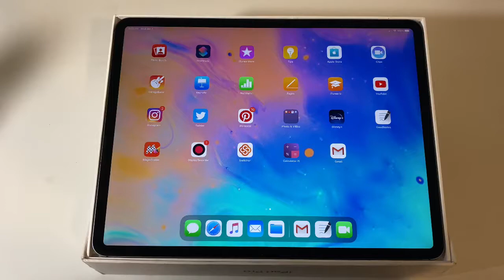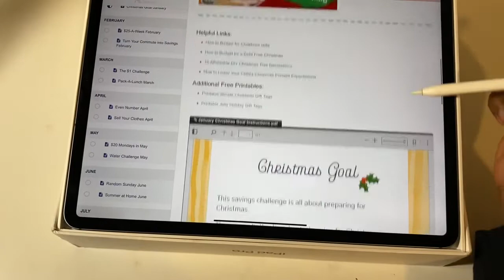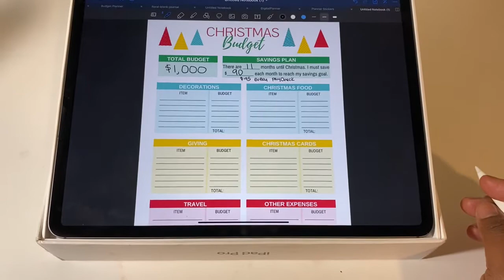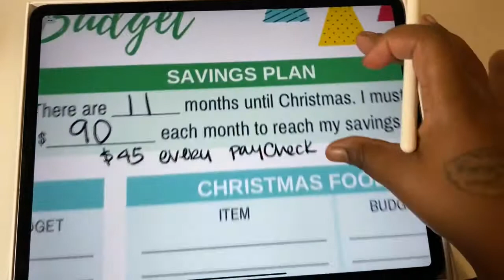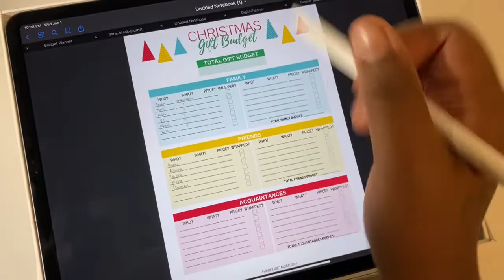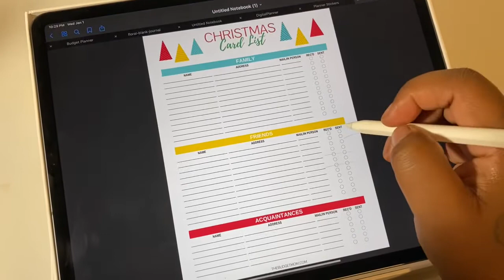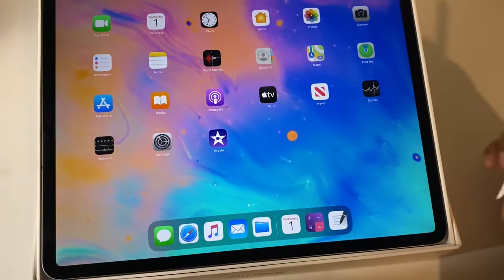2020 Savings Challenge | the Budget Mom | Part 2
If you haven’t seen part one of my 2020 savings challenge then click the link below so you won’t be left out! BUT here is the 2nd part to the savings challenge for the month of January.